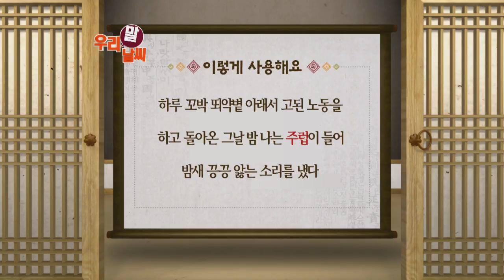주럽 [12/24] / YTN 웨더앤라이프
● 주럽
- 피곤하고 고단한 증세